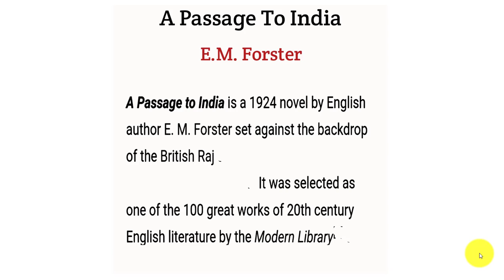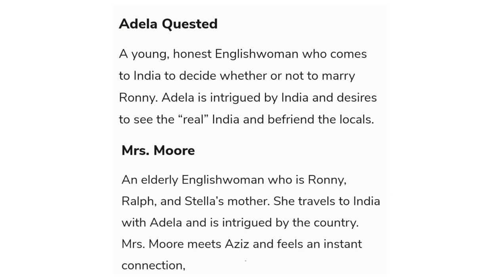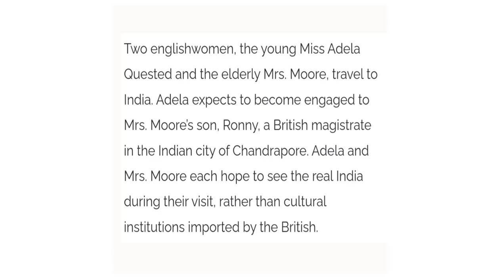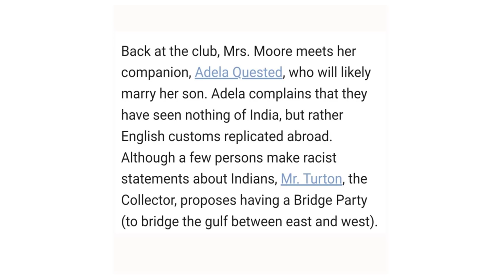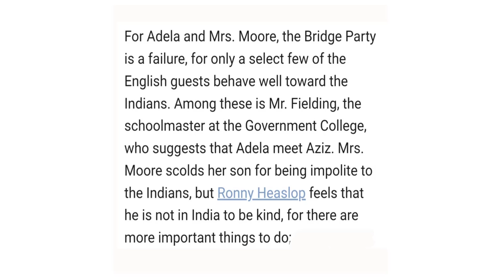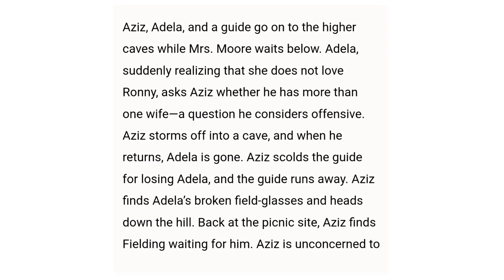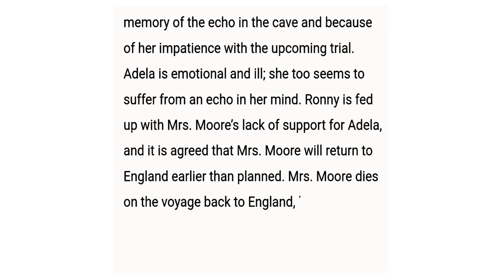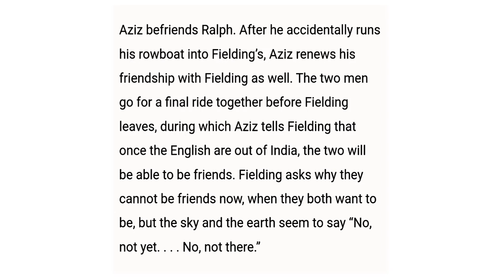A Passage To India By E.M. Forster In Bengali Summary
On my YouTube Channel (English Toto Orator), you will find so many videos related to the summary & theme of English Literature, English Poetry, English Quotes and English Novels etc. I(English Toto Orator) also have the summary & theme of the Romantic Age in English Literature in Bangla,  Victorian age in English Literature in Bangla, Renassaince Period in English Literature in Bangla, Restoration age in English Literature in Bangla, Modern age in English Literature in Bangla, Elizabethan age in English Literature in Bangla and Restoration age in English Literature in Bangla. Be Connected with me to learn about the English Literature's Summary & Theme in Bangla.